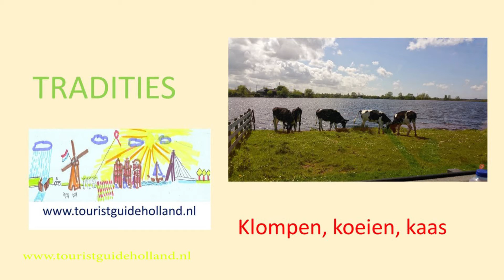Klompen Koeien Kaas www touristguideholland nl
In de video wordt het maken van kaas en klompen uitgelegd. Bezoek aan een kaasboerderij kan voorkomen in een van de excursies met gids Jan van